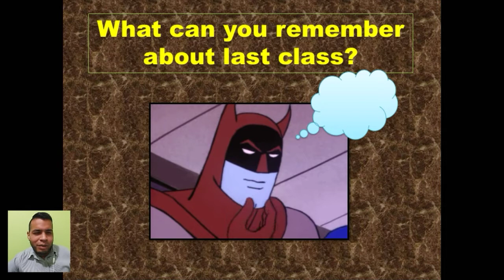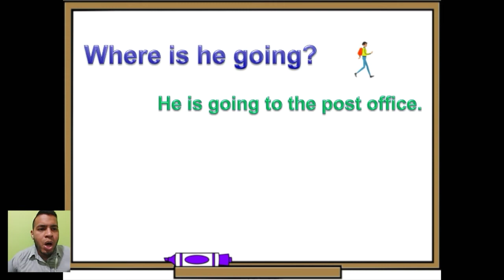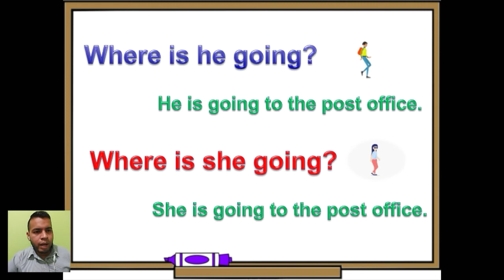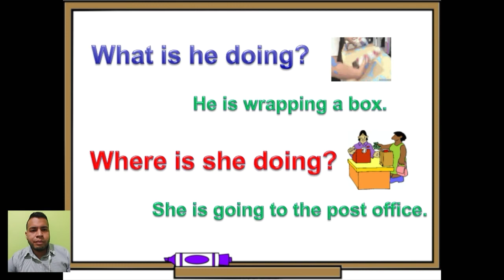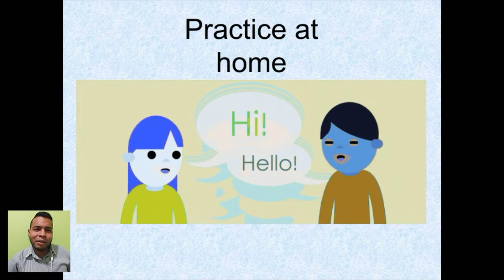7 EGB - Maria de Nazareth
Week 11 - New content

(Semana 11)